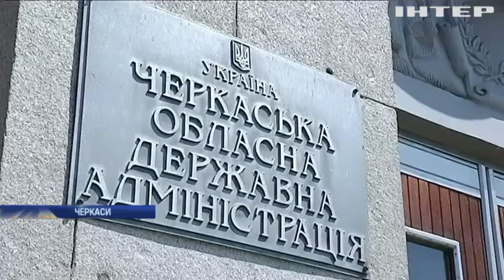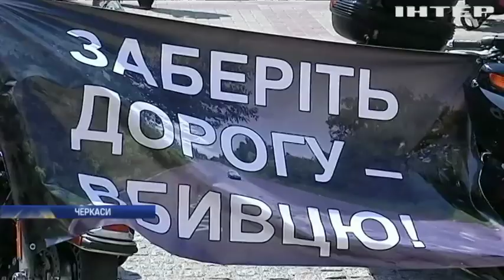Байкери вимагають відремонтувати "дорогу смерті" у Черкасах